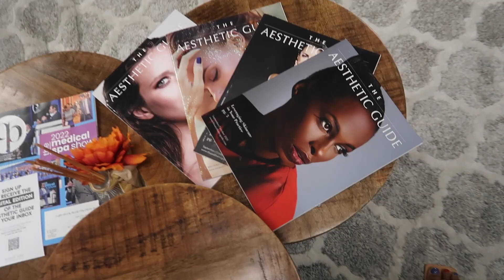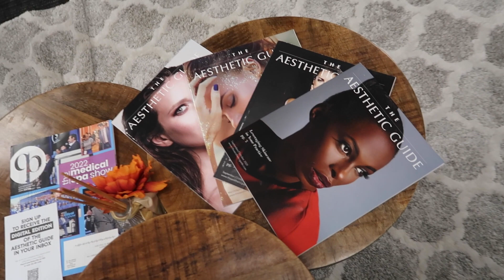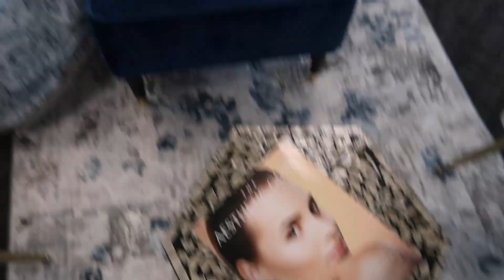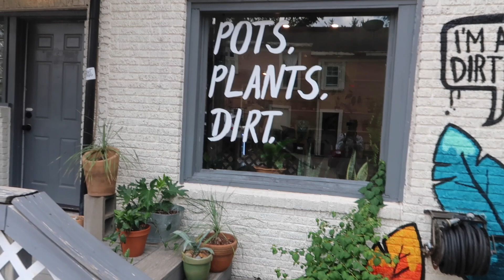DAY IN THE LIFE OF A GRAPHIC DESIGNER VLOG| Black Women in Tech | Working for a Tech Start-Up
Hello Everyone,

My name is Felicia Mesadieu and I am black woman graphic designer + creative based in Houston, Texas. I work for a start-up tech company and I have been designing professionally for nearly two years.

I decided to create a video centered around my day working in the office. I typically work remote, but I have been making an effort to routinely go into the office a few days out of the month. Thursdays are the day that I like to go into the office. In this vlog I will be taking you into the office with me, and to a plant shop to do some research for a logo that I am designing. Hope you enjoy!

FAQ(s)
Location: Houston, TX
Occupation: Graphic Designer + Creative
Years of Design Experience: 2+
Age: 38
Origin of Last Name: French - I am Haitian American